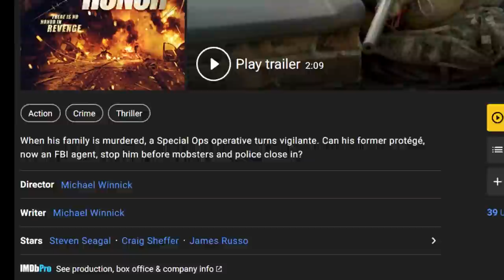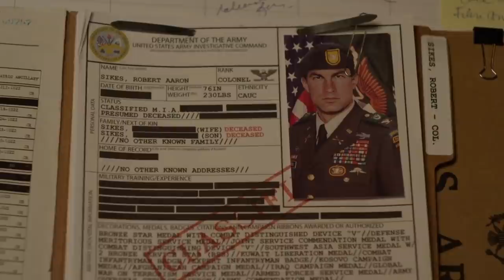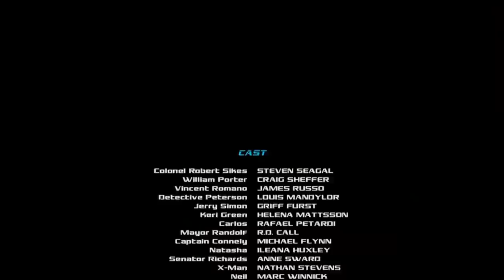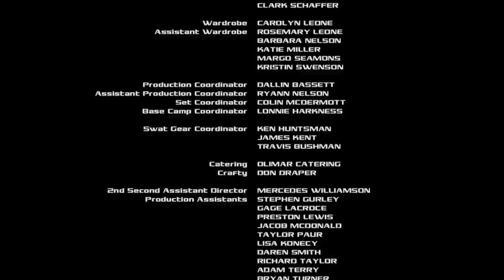Code of Honor (2016) - Steven Seagal - Comedic Movie Review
Hiyeah Karate Fans, Welcome back to Redeye Reviews. Today on Karate Korner we are watching Code of Honor (2016)
Starring: Steve Seagal, Craig Sheffer, James Russo, Louis Mandylor, Griff Furst, Helena Mattsson,
Director: Michael Winnick,
Writer: Michael Winnick,